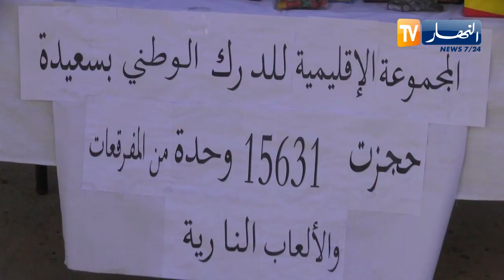سعيدة: حجز أكثر من 15600 وحدة من المفرقعات والألعاب النارية